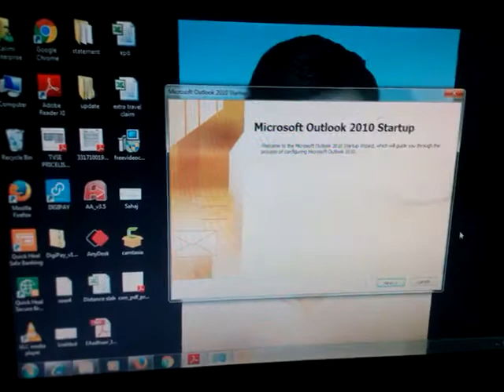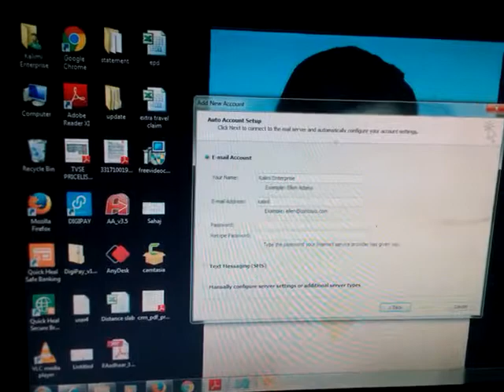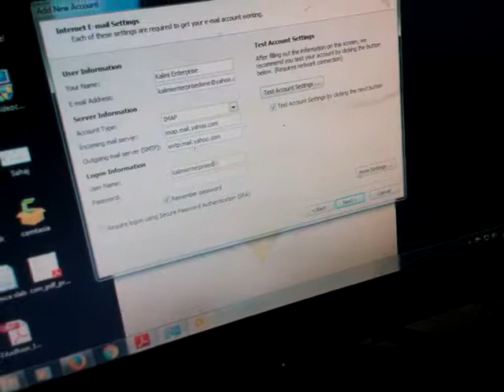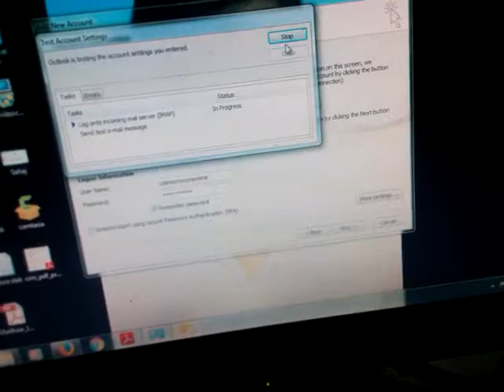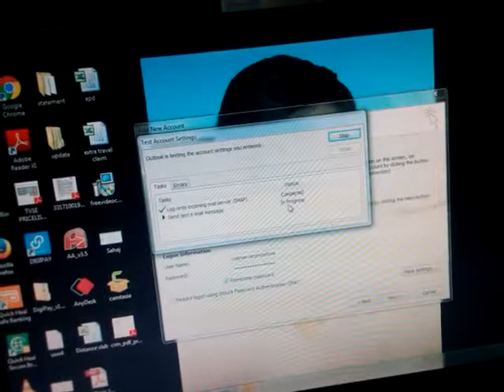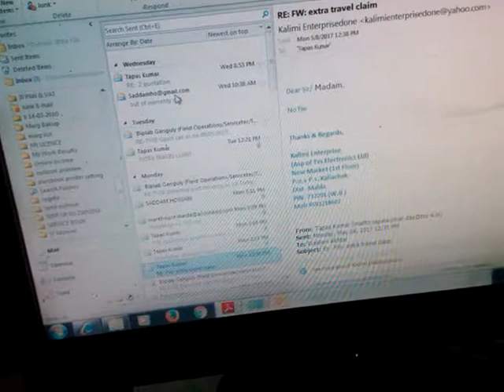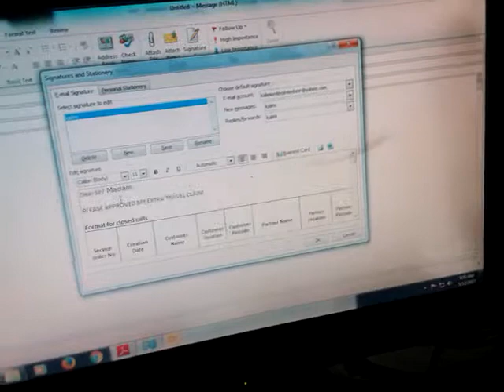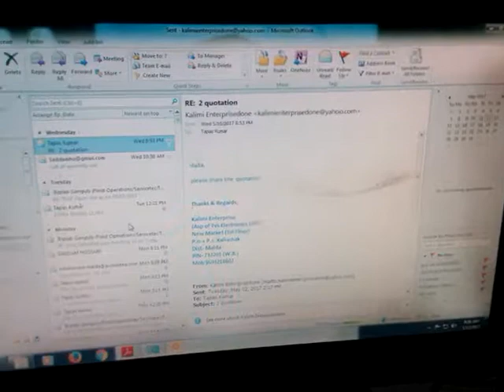Outlook 2010/2007 Configuration For Yahoo Mail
yahoo mail setting